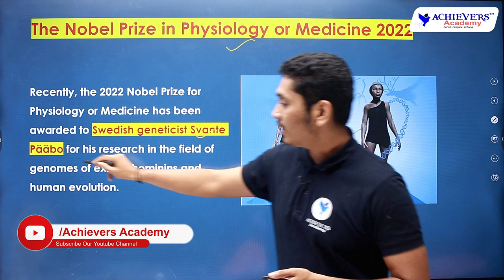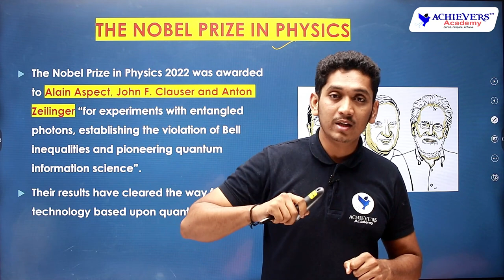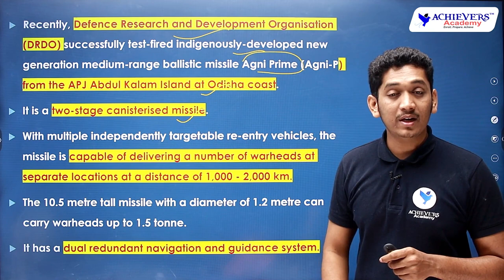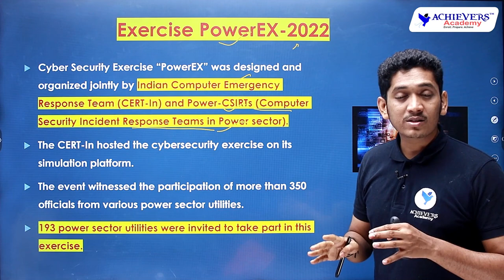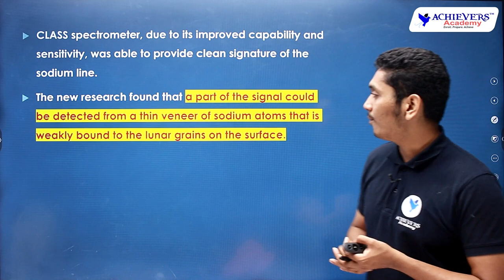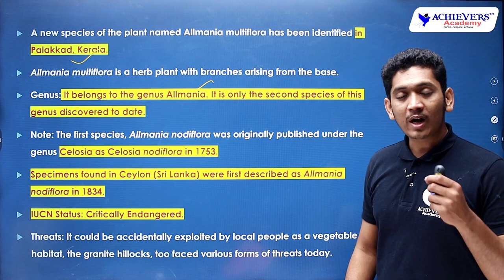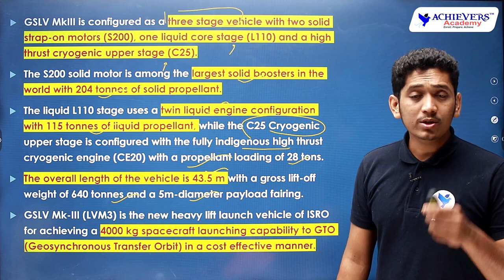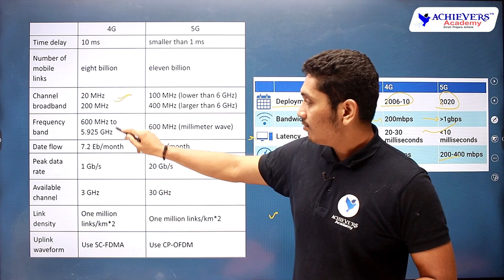Group 1, Group 2 Current Affairs | Current Science & Technology Affairs | October 2022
Group 1, Group 2 Current Affairs | Current Science & Technology Affairs | October 2022 @ACHIEVERSACADEMY  🎯